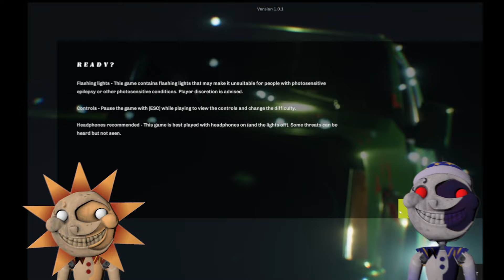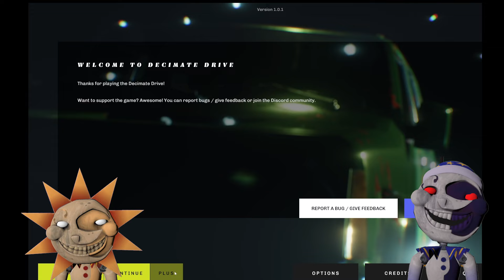THE CARS ARE ALIVE!!!! in Decimate Drive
Sun and Moon are HUNTED BY CARS playing the spooky game Decimate Drive! Run or DIE!